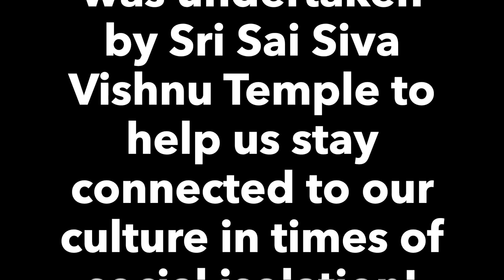PART 11 - NAVARATHRI CULTURAL PROGRAM 2021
The auspicious Navarathri festival Devi Mahotsav was celebrated at Sri Sai Siva Vishnu Temple, Australia from 7/10/21 - 15/10/21!  The divine 9 days was filled with special poojas, abisheka and online cultural music & dance programs. This video is the online cultural program Part 11 - DEVI SAMARPAN for your viewing pleasure.